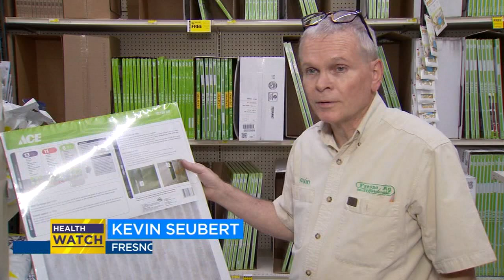Persistent unhealthy air could impact more than your lungs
Skies in the Central Valley are still hazy, filled with smoke from surrounding wildfires. It continues to make the air unhealthy to breathe. For more Central California news, visit abc30.com.